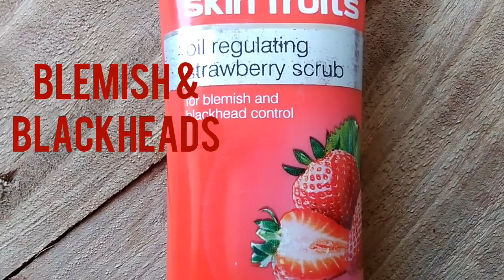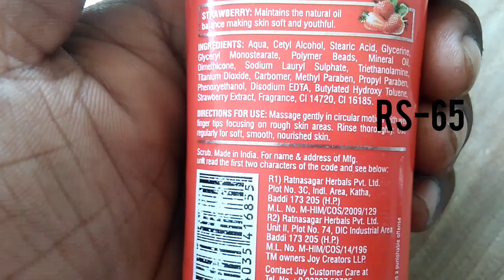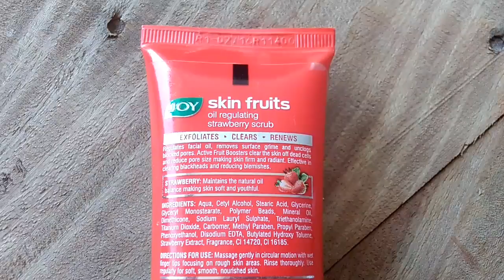skin fruits oil regulating scrb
joy scarb
skin fr
New SONI
blamish&blackhead
rs-65